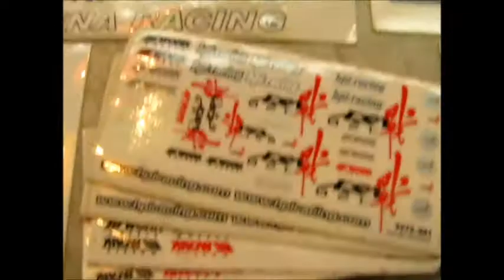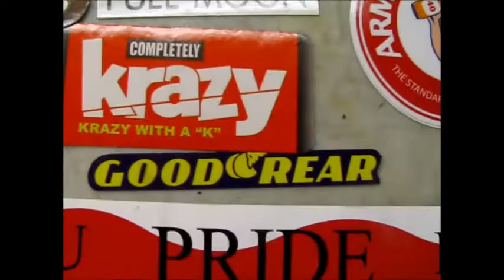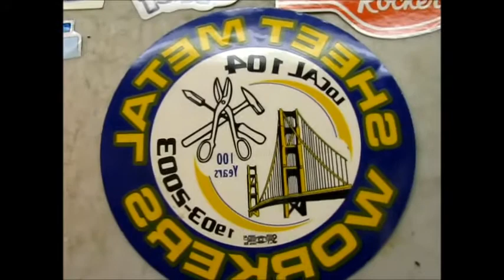600 subscriber sticker giveaway #11. (closed) 2cwik4u #212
really big thanks for getting me to 600. this giveaway will close on sunday 2/9/14 @midnight. please listen to instructions and good luck.